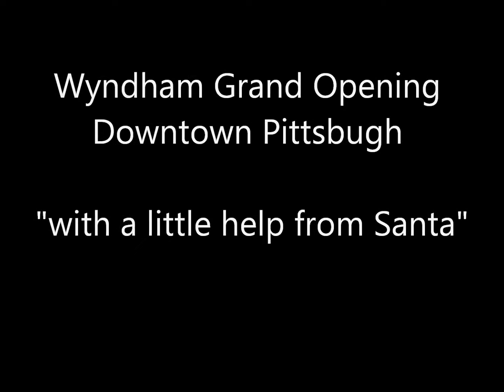Wyndham Grand Opening, Downtown Pittsburgh - American Fireworks Company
Wyndham Grand Opening, Downtown Pittsburgh
November 19, 2012
American Fireworks Company